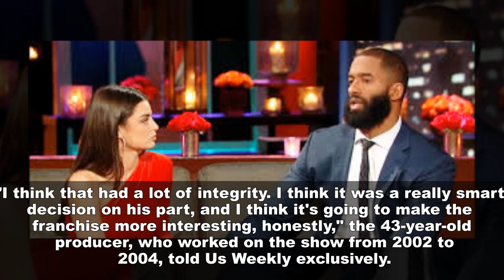The Bachelor: Matt James and Rachael Kirkconnell split. It was a really smart decision on his part.